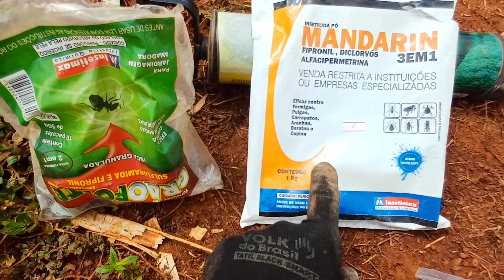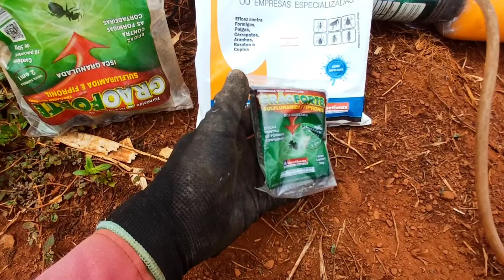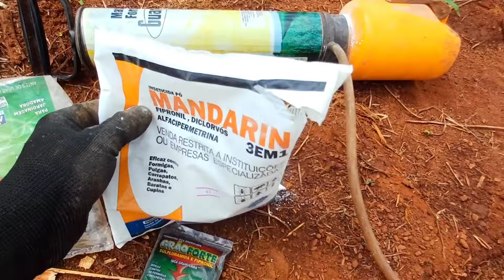🐜🐕Como acabar com os formigueiros na sua horta.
Bem vindo eu sou Antônio e mostro um pouquinho do meu dia a dia no agro.